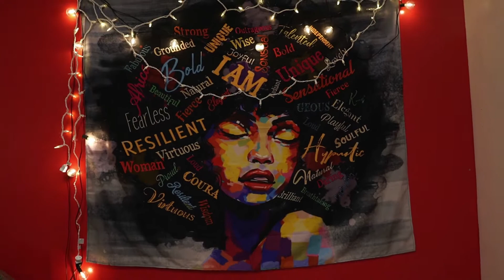BTS: Brown Skin Girl Video Premiere Celebratory Event!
Our 1st music video concept was created using our core fundamentals of step while integrating other dance genre's.

Our symbolism, tells a story...
The Water provides the story of how WE were BORN...
The Sand reminds us of how walking through trials and tribulations we shall stand..
In the center, our choreographer stands to remind them that their strength lies in the past generations who will always have their back..

Choreographer: Jessica ' REMO' Saul and Calvin Martin
Director: Taylore Burke: Venice Beach (California)